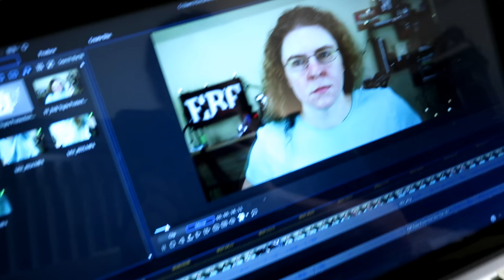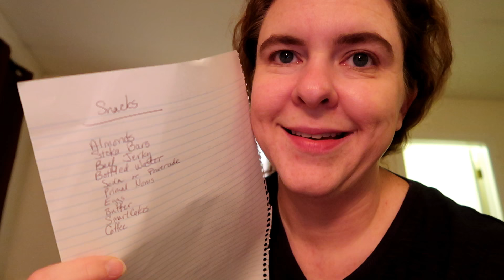Last day before my break